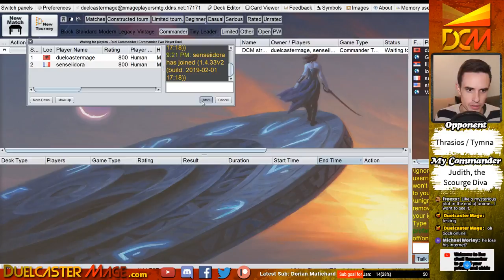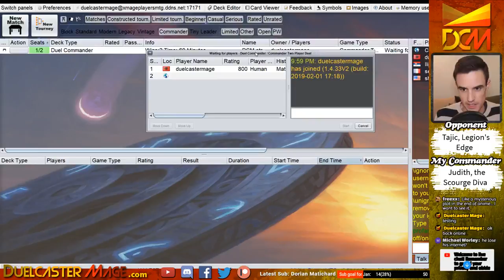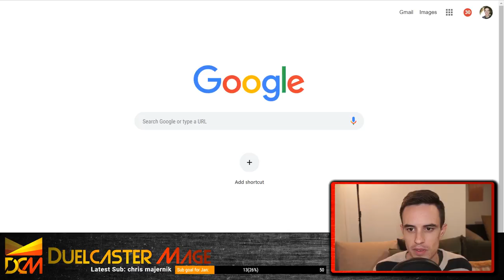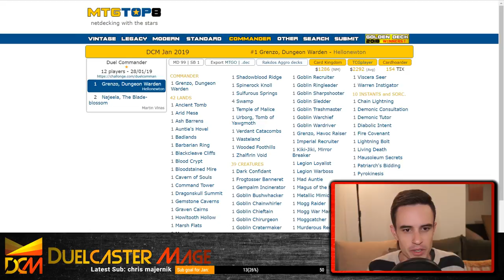Judith, the Scourge Diva vs. Tajic, Legion's Edge and the Gitrog Monster | Duel Commander Gameplay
For this live stream, I took our Let's Brew Judith, the Scourge Diva list out for a spin for some Duel Commander matches! Note: the first match got cut off due to my internet going out, so this video shows matches #2 and #3.

Skip to specific matches:
0:37 Round 2: Judith, the Scourge Diva vs. Tajic, Legion's Edge
37:56 Round 3: Judith, the Scourge Diva vs. The Gitrog Monster